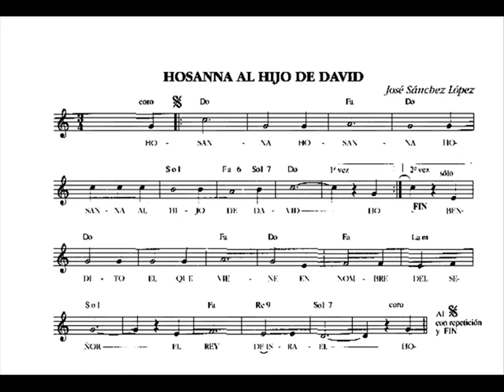Hosanna al Hijo de David, José Sánchez López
HOSANNA AL HIJO DE DAVID
JOSÉ SÁNCHEZ LÓPEZ
PROCESIÓN DE RAMOS
DE RAMOS A LA PASCUA
ESPAÑA 1992